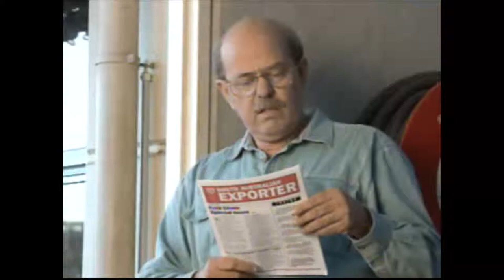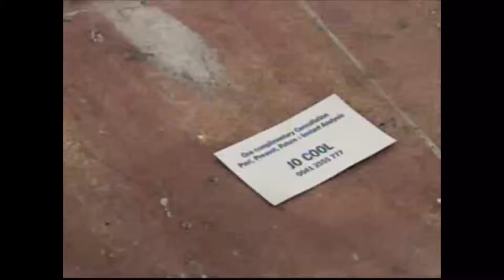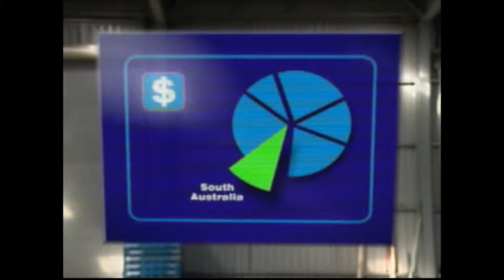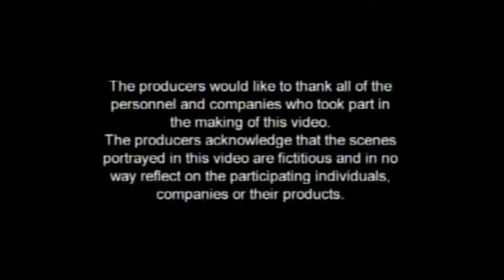Cold Chain Story Part I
"Cool Chain Story shows how the individual fits into the big picture,
while leaving the viewer with images likely to be remembered from the
dramatisation of specific exeamples of good and common proactice along
the cold chain.